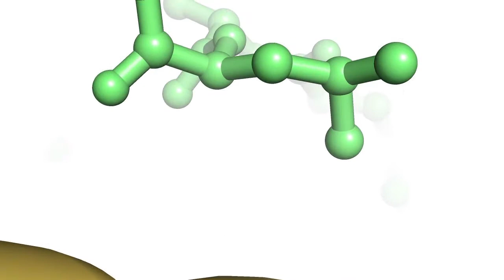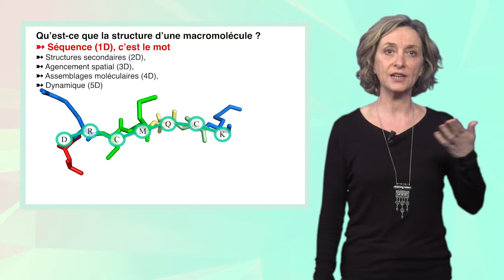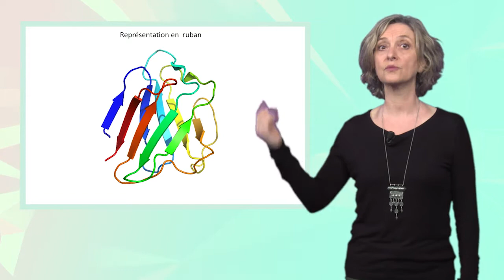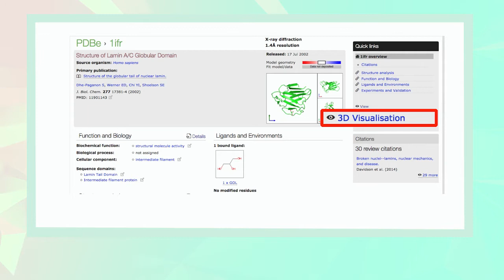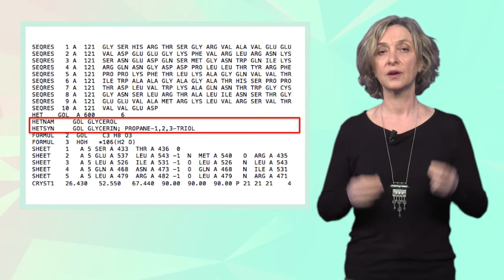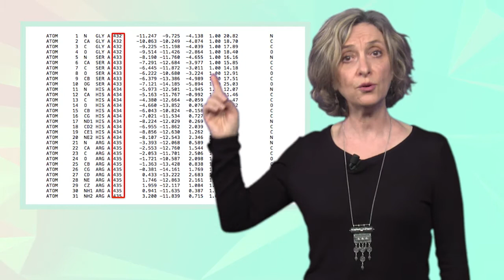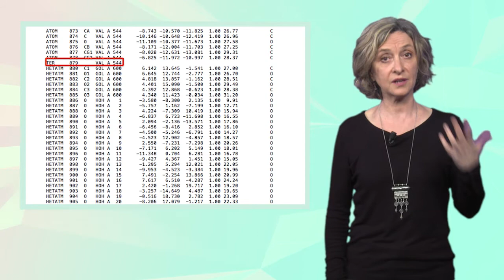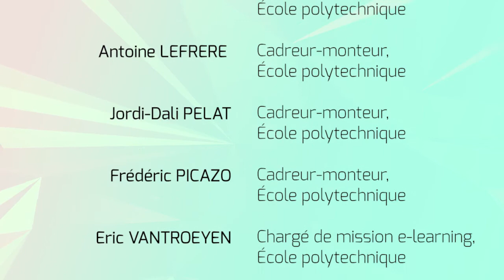Introduction : 1- Qu'est-ce qu'une structure tridimensionnelle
Les chapitres de cette vidéo :
0:00 Jingle
0:10 Introduction
0:44 Les niveaux de structuration
2:22 Les modes de représentation
3:18 Les fichiers de coordonnées
3:39 La "Protein Data Bank"
5:09 Le fichier pdb